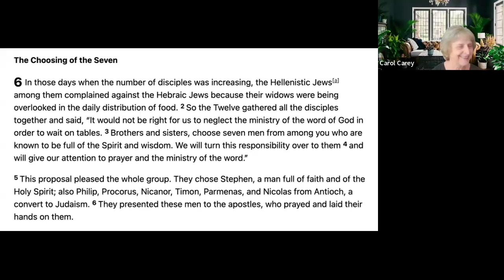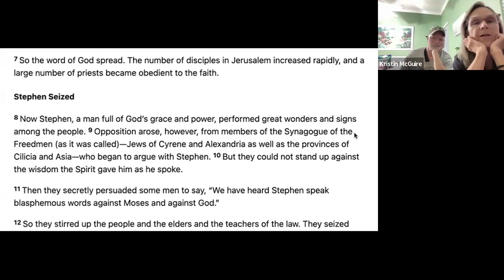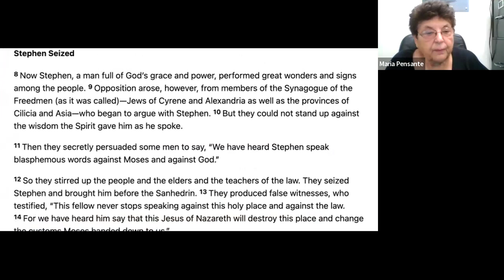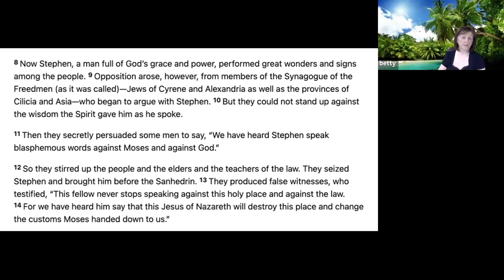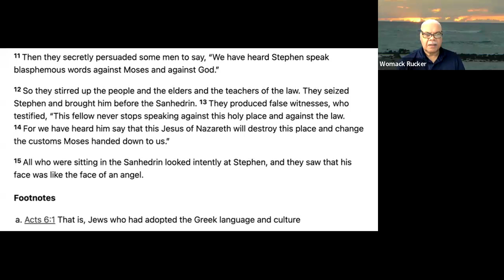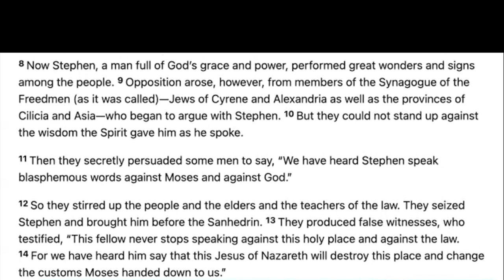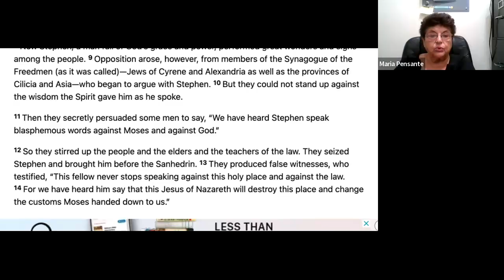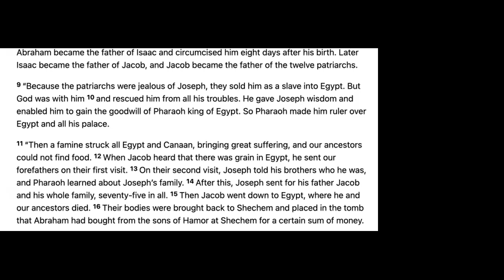Apopka SDA Church Prayer Meeting September 25, 2024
Kristin McGuire: "Choosing of the Seven Deacons" from Acts 6